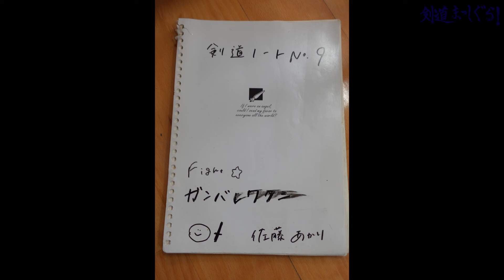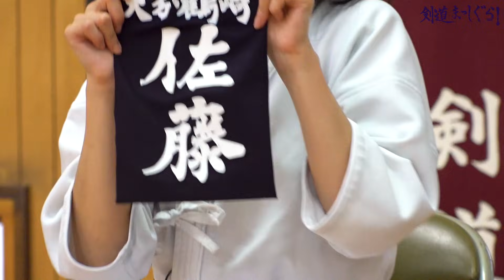[大分鶴崎] 佐藤あかりの恩師後藤先生と再会！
剣道をやってきた人、やってこなかった人、
いろんな人に剣道の魅力を伝えたい。
自分たちも学びたい。
楽しく、真面目に剣道をやろう！